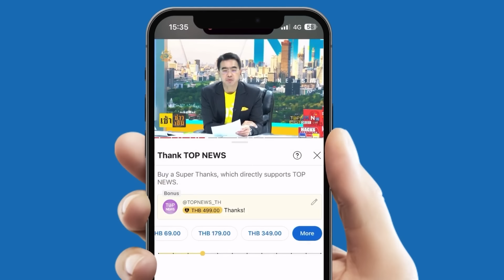"เสรี" แฉอีก! ถูกขอให้ถอนเรื่อง ปมชั้น 14 ซัดบางคนจ่อหนี ไปนอกประเทศ?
เสรี" แฉอีก! ถูกขอให้ถอนเรื่อง ปมชั้น 14 ซัดมีคนจ่อหนี ไปนอกประเทศ